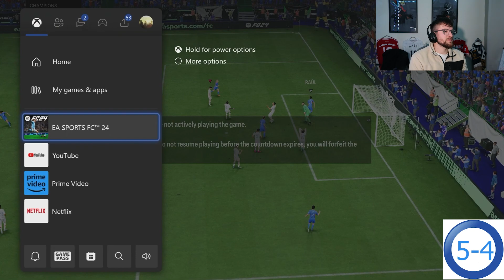Return of champs!!! RTG Kvaradona to glory #37 EA FC 24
Yes lads we are back playing champs, and yes it was awful. hope you guys enjoy :)